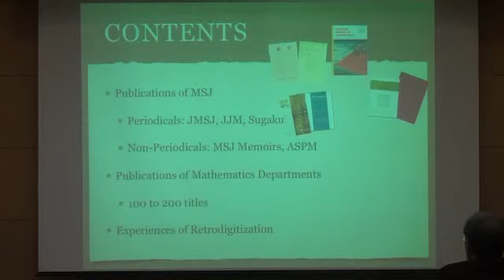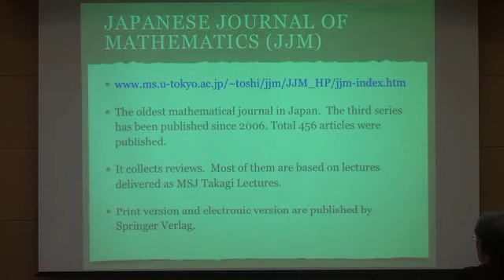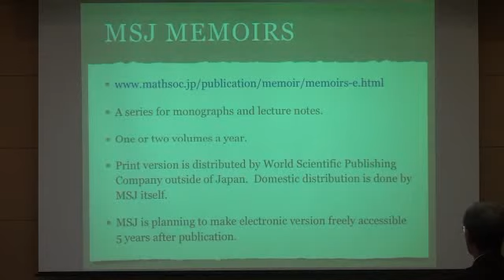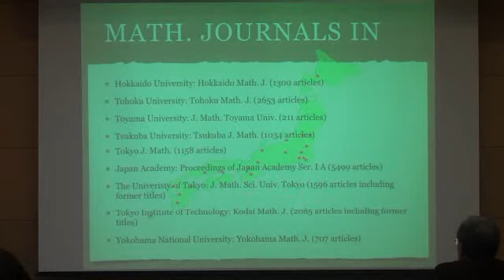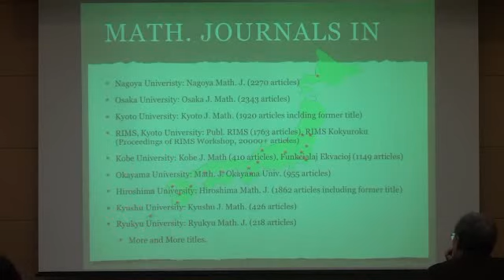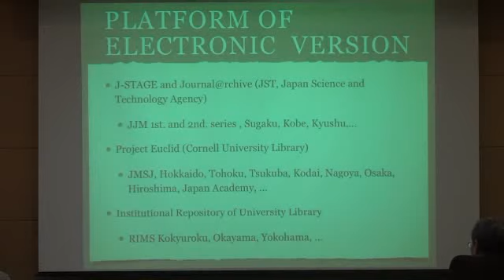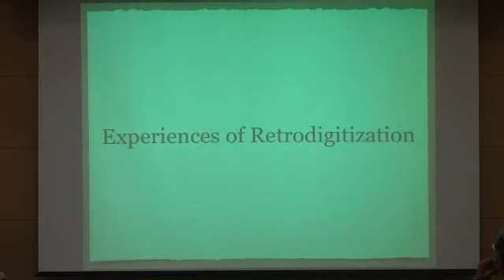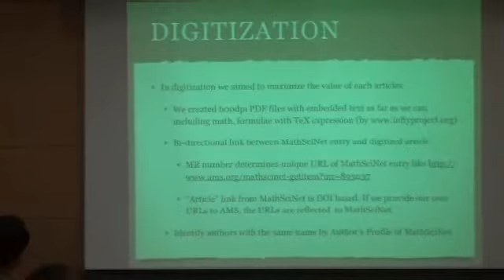Takao Namiki (Hokkaido Uni.) / The E-Journals and E-publications in Korea and Japan / 2012-10-05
2012 대한수학회 정기총회 및 가을 연구발표회
The E-Journals and E-publications in Korea and Japan Takao Namiki (Hokkaido University) 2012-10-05